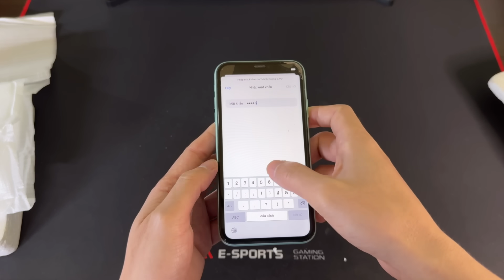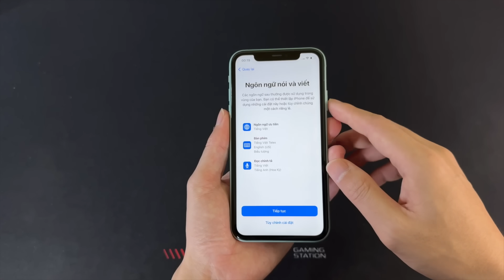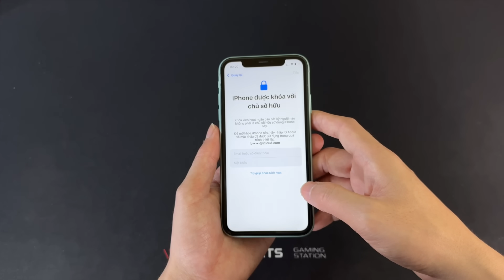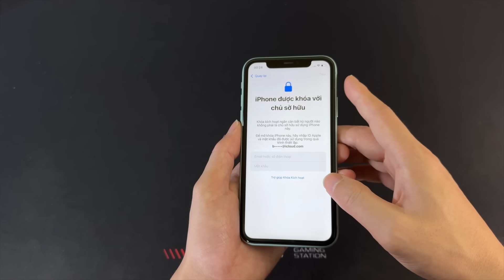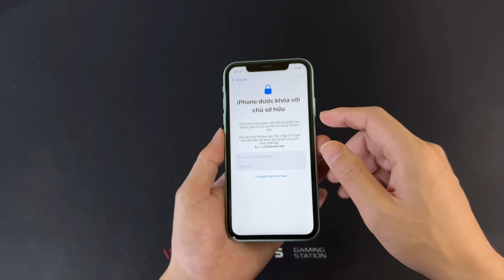Vấn đề của chiếc Iphone 11 - Giá 2,1 củ trên Shopee Bất Lực